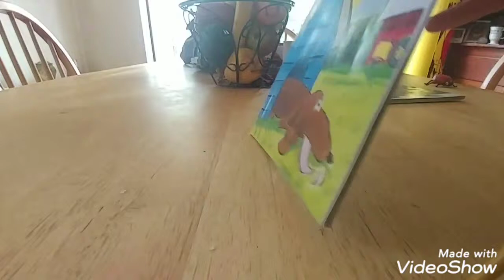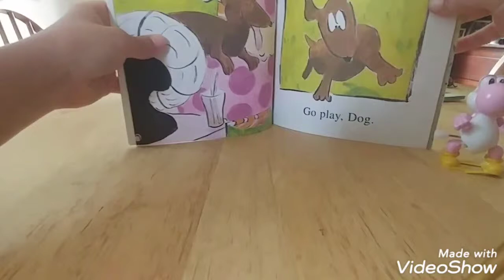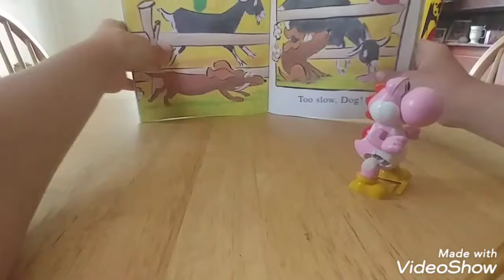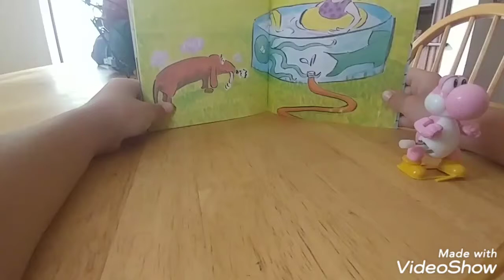Listen to Hot dog, cute story told by 5 yr old and secret guest.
Watch and listen to a cute story, Hot Dog told and video recorded by my 5 year old grandson and secret guest.